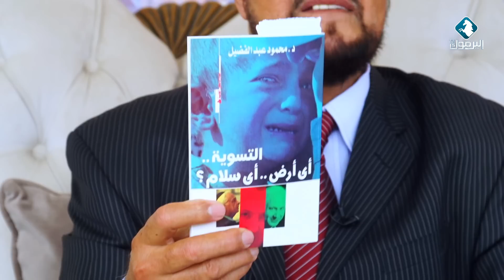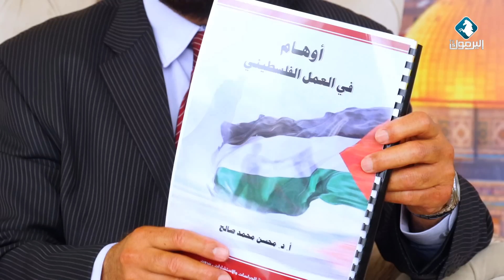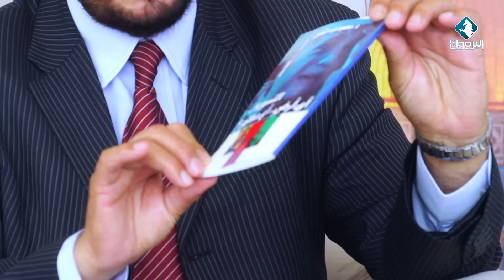لماذا السكوت عما يحصل في المسجد الأقصى؟! || دين ودنيا